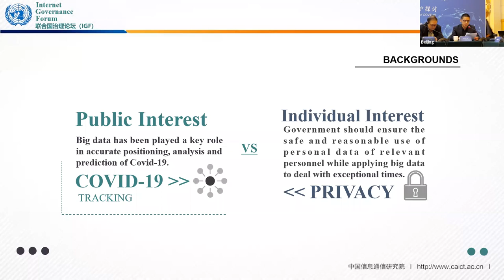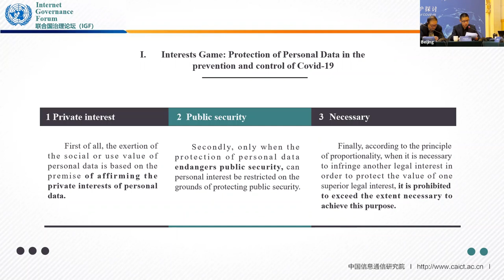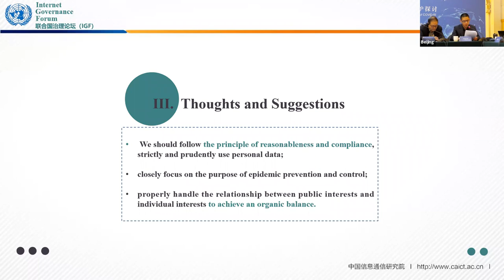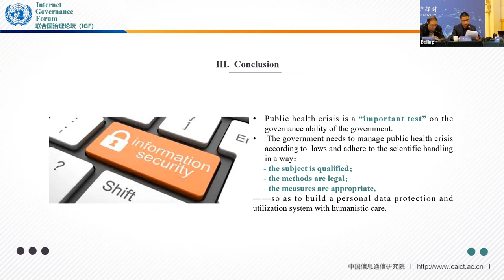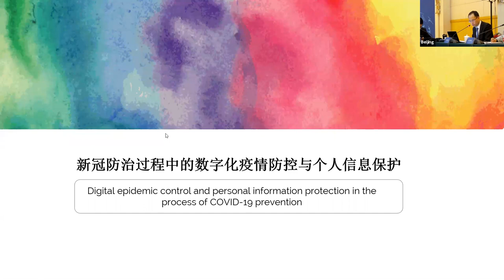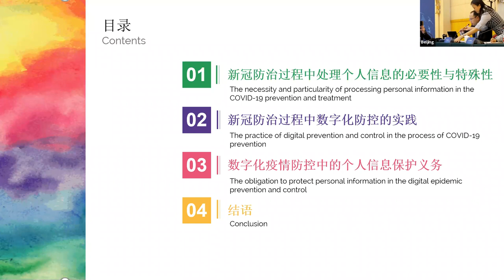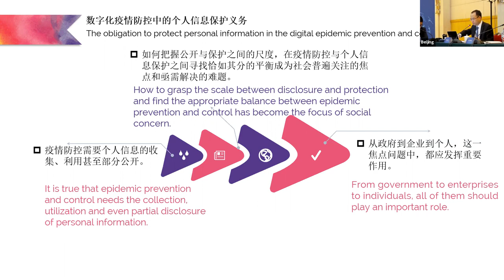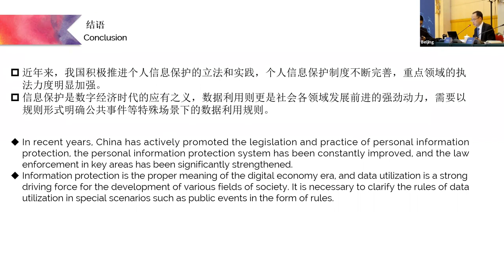IGF 2020 WS#182&318 Protection of Personal Data, Information&Privacy in COVID19 Prevention&‎Control